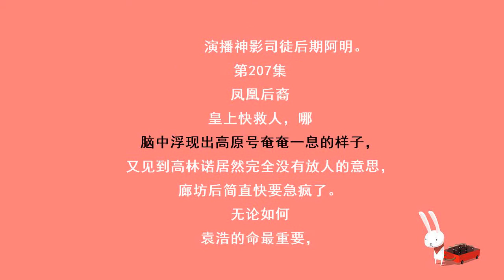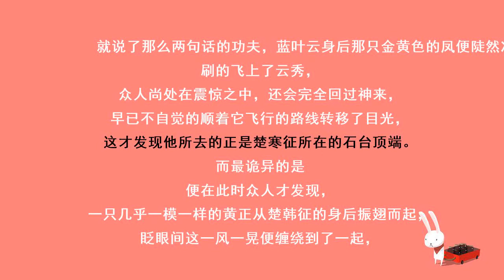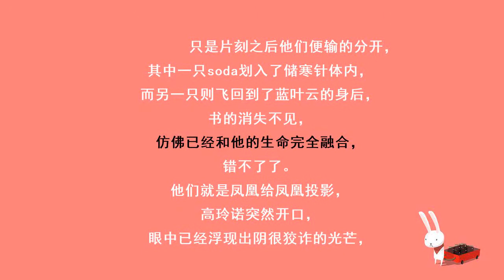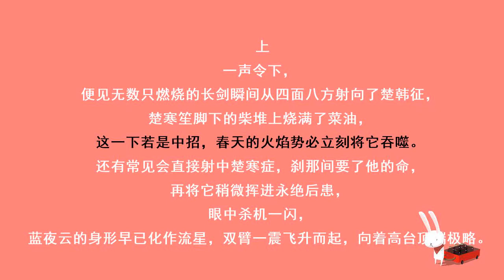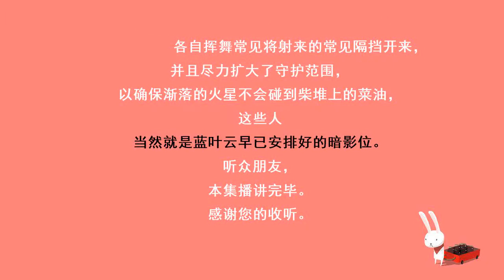冷王毒宠医妃207凤王后裔 本集男声：司徒小大大